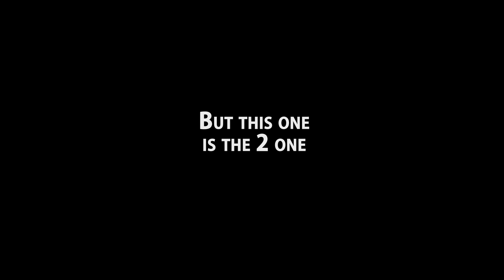So there's this movie HOW TO TRAIN YOUR DRAGON 2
The real story of How to Train Your Dragon 2